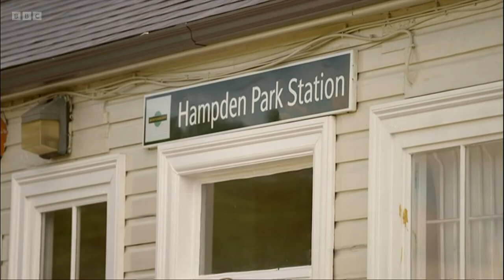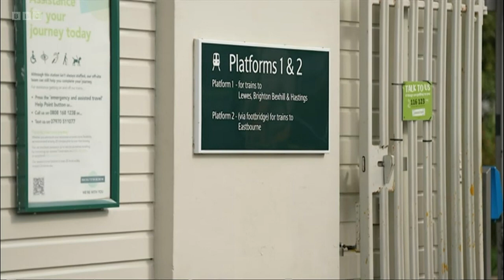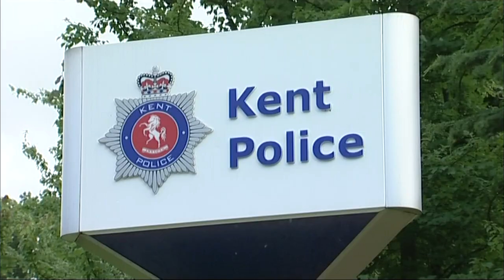BBC South East Today Late News with Ellie Crisell - 14⧸09⧸2023